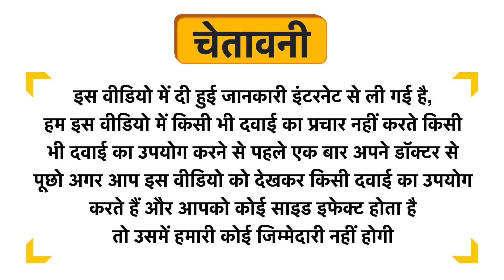GreenOpia Naturals Flax Seed Cold Pressed Oil Uses in Hindi | Side Effects | Dose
GreenOpia Naturals Flax Seed Cold Pressed Oil Uses in Hindi | Benefits | Side Effects | Dose